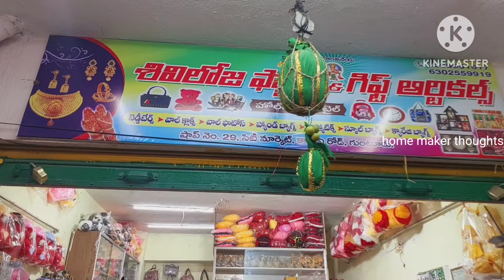gunturnngift articles,soft toys,hand bags ,,fancy items,Clearence sale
siviloja fancy and gift article
shop.no 29
city market mangalagiri road guntur